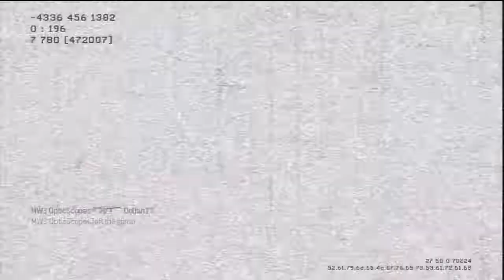Call of Duty MW3 Kill Confirmed Type 95 31-7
Type 95 Kill Confirmed gameplay love this gun its the famas replacement XD